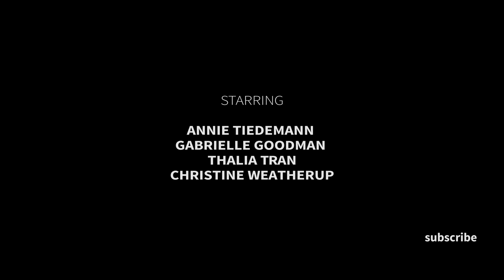Tiny Feminists | Ep 1: JULIETTE | Yulin Kuang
a new microseries created & directed by Yulin Kuang

TINY FEMINISTS follows the adventures of three elementary-school aged feminists hell-bent on taking down the patriarchy and changing the world.